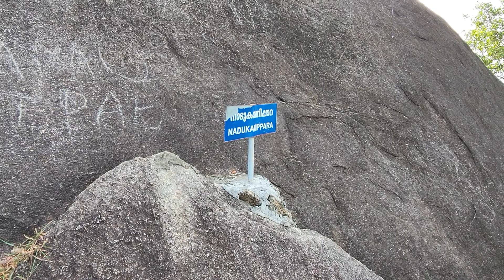Malamel Para (Vimathapara2Nadukanipara)- Kind of Vlog 6